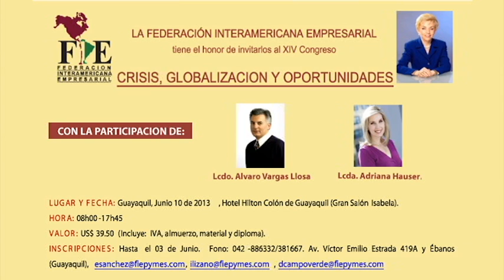Evento FIE PYMES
Crisis, Globalización y Oportunidades